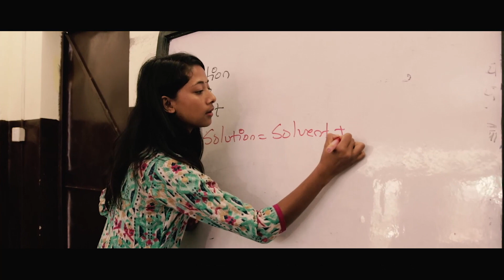A small effort by everyone can one day take a big turn, and hence change is possible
I was born in Kathmandu but had to face mountains of hurdles as I was born in a middle-income family. My parents faced financial difficulties as they weren’t highly educated and had to work harder just to provide a proper meal for themselves. Despite economic hardship, I and my brother managed to finish our secondary examination from Paribodh Boarding High School, Dhobighat.

I faced another mountain of a hurdle after SLC as I was striving for higher education. I had to pass through different levels of ups and downs while pursuing my Intermediate but stayed strong and on a course. After passing my Intermediate, I wanted to pursue a degree in medical science but was unable to pursue due to financial difficulties in the family. I had to sacrifice my dream of practising medicine and focus on Bachelor’s degree in Zoology. I enrolled in Tri-Chandra Campus and was surprised on my first day when I saw more than a hundred students sitting in a single classroom. During my campus life, I decided to support my family while pursuing my bachelor’s degree at the same time. I joined Spiny Babbler, an organization working for children after passing +2 to support my family and later joined a school in Balambu as a teacher.

Today as a Fellow, I am using my experience as a teacher and my bachelor’s degree in science to help students learn about science using immersive exercises. I use team-based exercises to solve smaller problems, as well as simple, carefully tailored questions that students in a class might respond through interactive methods. This way students are gaining a much deeper understanding of science as they actively grapple questions rather than passively listening to answers.

I want to pursue my Masters in Food and Nutrition from Tribhuwan University and work as a teacher in the future to shape the lives of our future generation.

Sadhana Shrestha completed her Bachelor's of Science from Tri Chandra College. She is currently serving as a Teach For Nepal Fellow in Kundala Devi Secondary School Thulosirubari in Chautara Sangachokgadhi, Sindhupalchowk.

Join Sadhana on her journey to shape the lives of our future generation.

APPLY NOW FOR TEACH FOR NEPAL FELLOWSHIP 2019